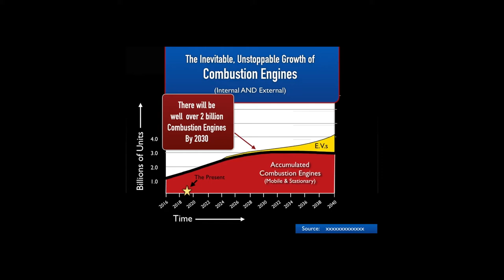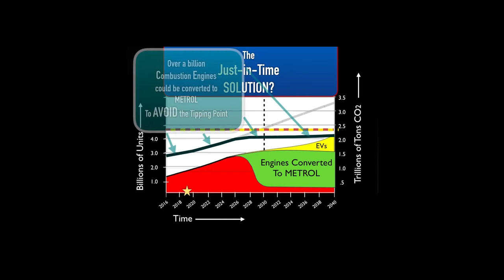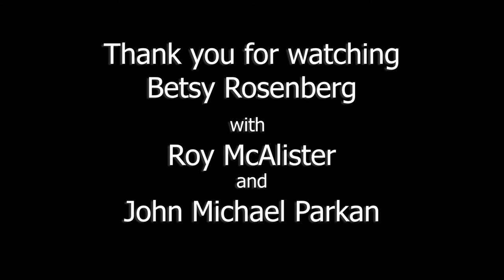Hydrogen Cars! Betsy Rosenberg speaks with Scientist Roy McAlister & Filmmaker John Michael Parkan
"Roy McAlister is a professional engineer, author, entrepreneur and inventor. For more than forty-five years, he has worked to create solutions to the multiple problems associated with our dependence upon burning the carbon in fossil fuels: energy resource depletion, pollution, climate change, public health diseases, national energy insecurity, and economic stagnation."

Directed by John Michael Parkan President of Providence Entertainment.

from David Alan Vasquez